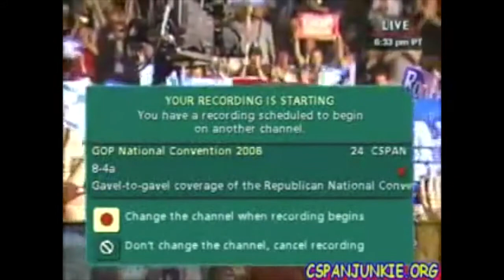An Idea Whose Time Has Come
"An idea whose time has come cannot be stopped by any army or any government." –RON PAUL

As a tribute to the man who delivered over 3000 babies and influenced countless people to advocate for individual liberty, NAMELY LIBERTY has created a t-shirt design inspired by this historical speech given by Ron Paul at the counter convention to the RNC on September 2, 2008 - Rally for the Republic.

You can view the design and/or purchase the clothing